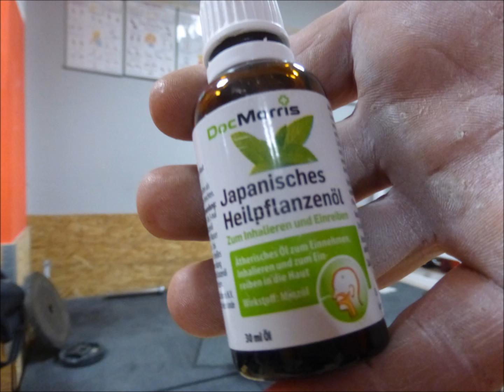Zyklus 19 - 20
Kreuzheben mit halben Zug zur Kräftigung. Enges Bankdrücken und franz. Drücken Aufbau für das Bankdrücken. Zyklus II 19- 20